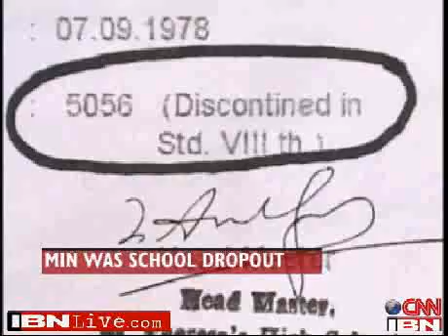Indian Education Minister